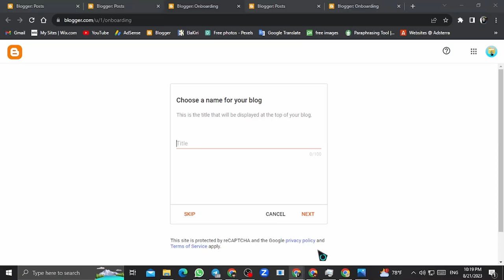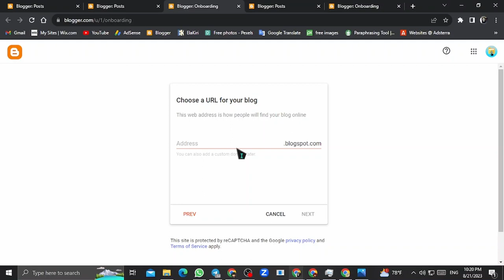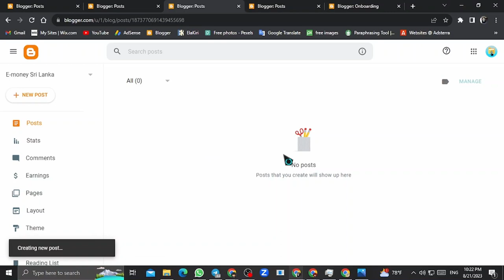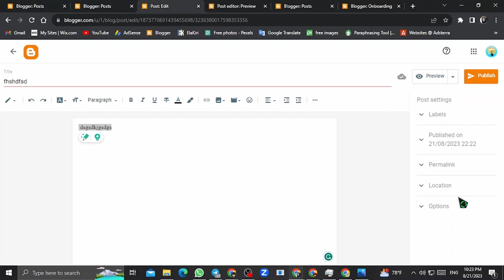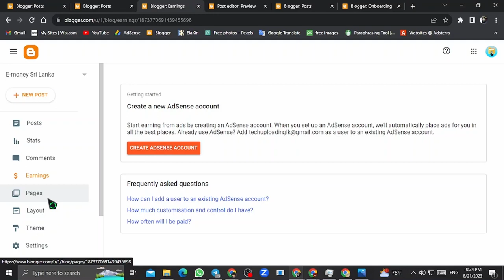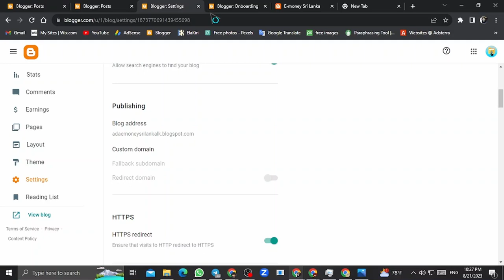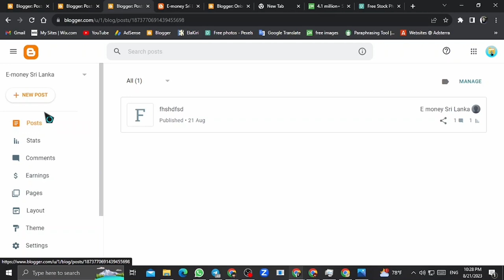How to create a blog site using blogger - Sinhala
Blog site එකක් හදාගන්න ලංකාවට $$ ගේන්නේ කොහොමද??

Learn how to create a blog on Blogger! In this easy-to-follow tutorial, we'll guide you through the steps to set up your own blog on Blogger by Google. Whether you're a beginner or looking to switch to Blogger, this step-by-step guide will get your blog up and running in no time. Start sharing your passion and ideas with the world today!